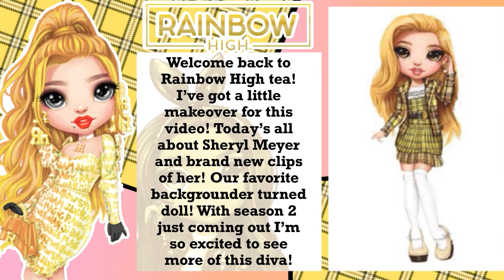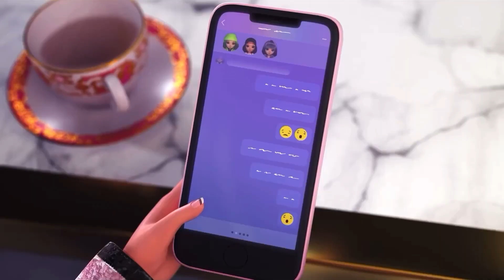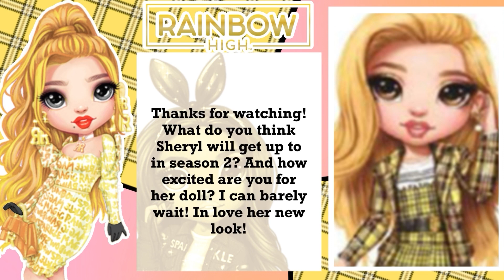SHERYL MEYER 💛 RAINBOW HIGH’S “NEW” GIRL 💛 SEASON 2 SCENES AND MORE!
This video is intended for viewers over 13
Credits-
Footage: MGA and Rainbow High